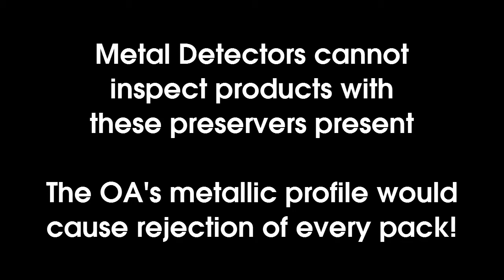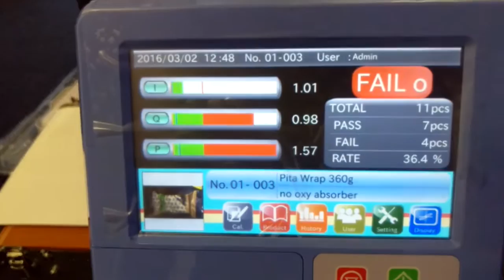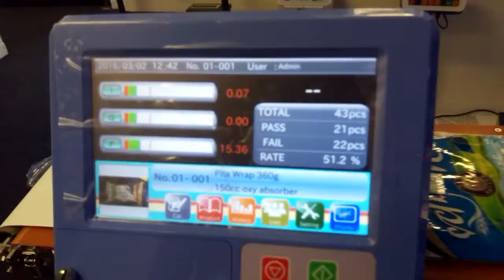A&D Inspection Simplified - Metal Detection of food with Oxygen absorption Pouches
A&D have developed a game changer in food product inspection technology.  In the past you had to use an X-Ray machine to inspect food products for contaminants when an Oxy Absorber is in the package.   Now there is a special version of their innovative EZICheck Metal Detector that can tick ALL the boxes...
Checks for metal AND checks that the Oxygen Absorber is present!